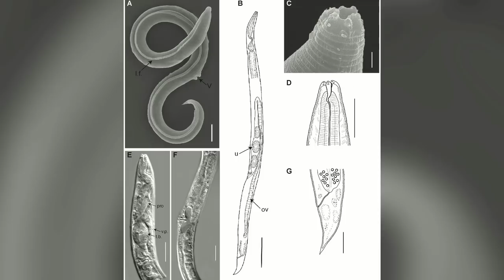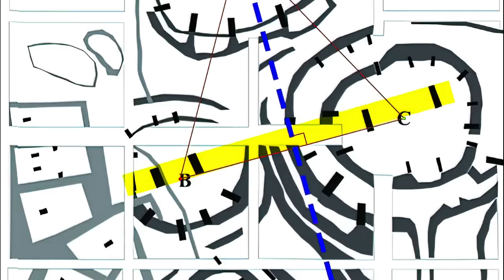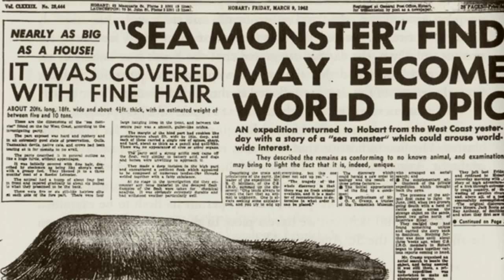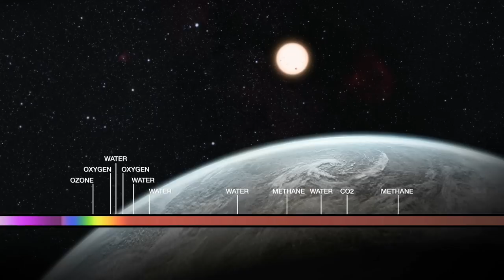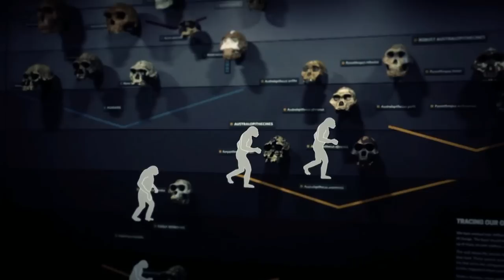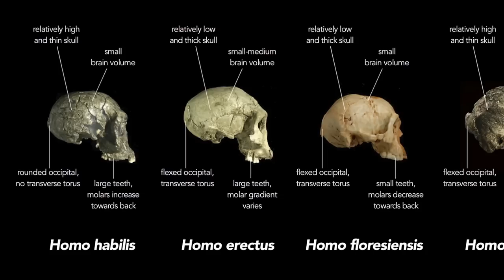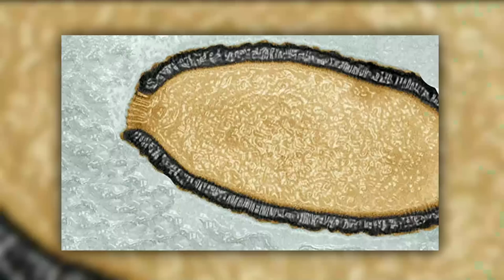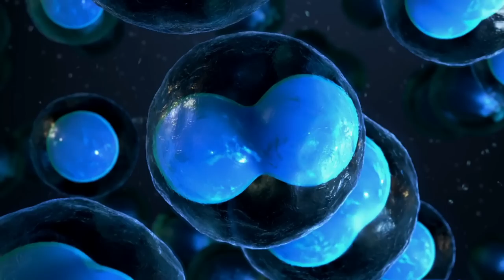Scientists Terrifying New Discovery in South Africa That Changes Everything!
Our planet has always been a place full of mystery and fascination. From deadly centipede king in Romania to a worm that has been revived after 46 000 years of being frozen in Siberia, here are 10 most terrifying discoveries that shocked the whole world.

00:00 Introduction
00:17 Deadly centipede 'king' rules over a poison hellscape cave
02:41 A worm has been revived after 46,000 years in the Siberian Permafrost
04:34 Gobekli Tepe was built on a precise geometric plan
06:46 Anglerfish washed up on beach
09:09 Sakhalin Monster
11:19 St. Augustine Globster
13:27 TOI-700 e
15:23 Homo naledi buried their dead
17:36 World's oldest human DNA found
19:53 Bizarre giant viruses discovered in New England forest

Special credits:
MBARI, Vocativ, Nature picture library, Natural History Museum, Rebikoff Foundation and others.